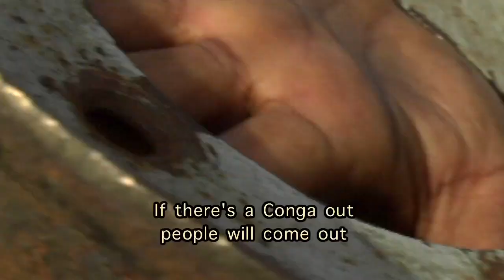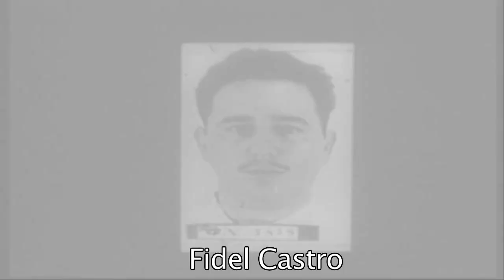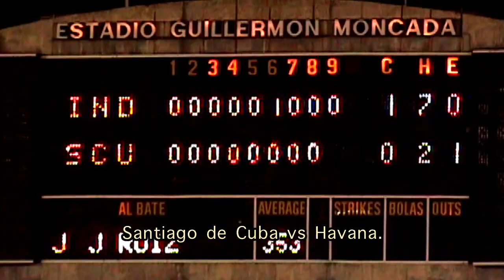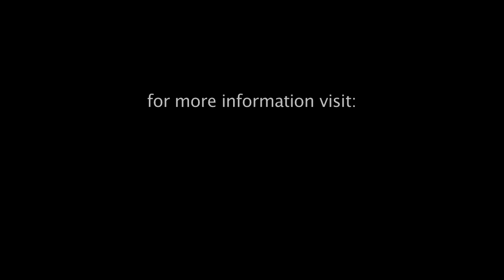La Conga Santiaguera: Voice of Resistance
Visit bluethroatproductions.com for more information. Here is a trailer for the documentary. The story of one spectacular tradition of Eastern Cuba.